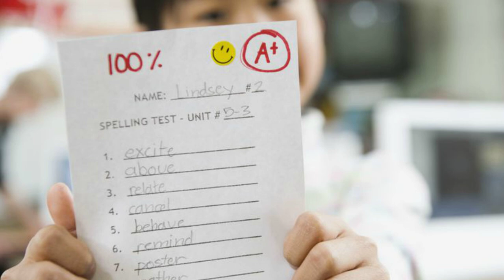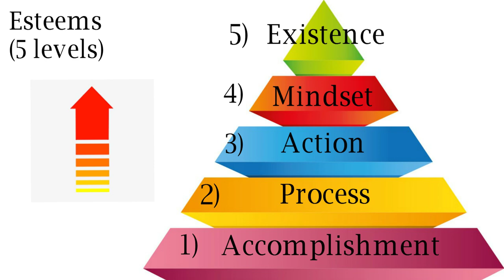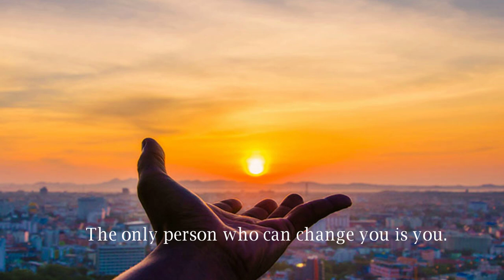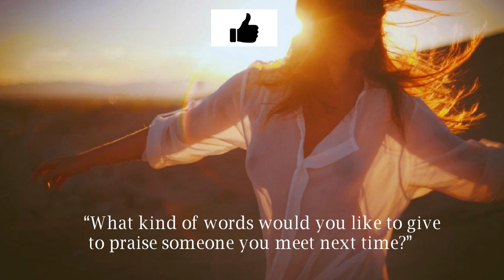How to inspire someone | raise self esteem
How to inspire someone? In your team or family. For them to take actions and leadership and ownership in their job and life. In this video, you’ll learn the 5 levels of esteems which you must know to dramatically change the performance of any organization you’re leading. This is crucial to raise the self esteem you want to inspire and influence.